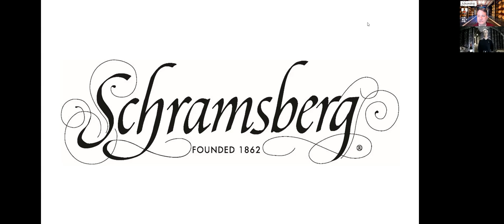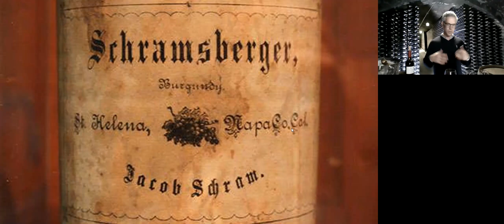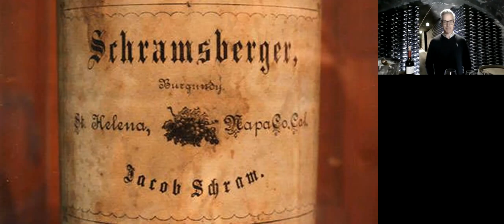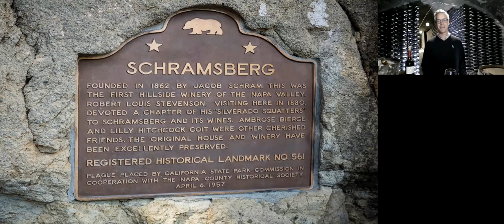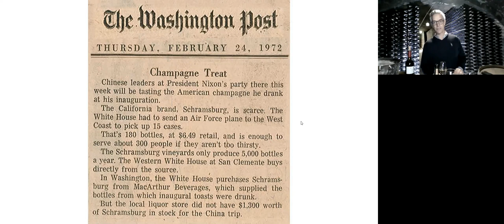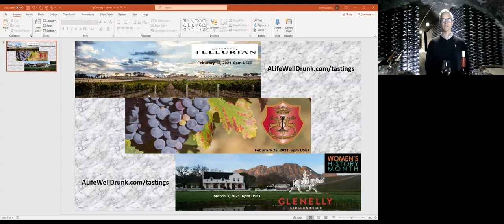WineUncensored: Hugh Davies of Schramsberg Vineyards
Join Hugh Davies, president of Schramsberg Vineyards and John Sporing, founder of A Life Well Drunk for a conversation about their great sparklers--just in time for Valentine's Day!

In our Conversation with Hugh, we will be guided through three of his wines:

Blanc de Blancs (375ml)
J. Schram Rose (750ml)
2014 J. Davies Cabernet (750ml)